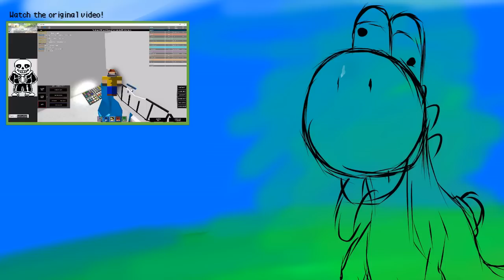Roblox BYM: Chara battle test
oh my what is this

Credit to noobhater29 for lending me his time and robux lol

Game: Build your own mech